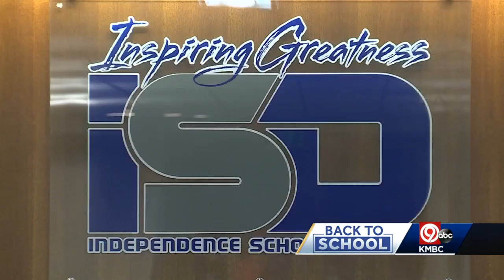School bus driver shortage forces Independence to change pickup boundaries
The school bus driver shortage is forcing the Independence School District to change its pickup boundaries from a mile to a mile and a half away for middle school and high school students.